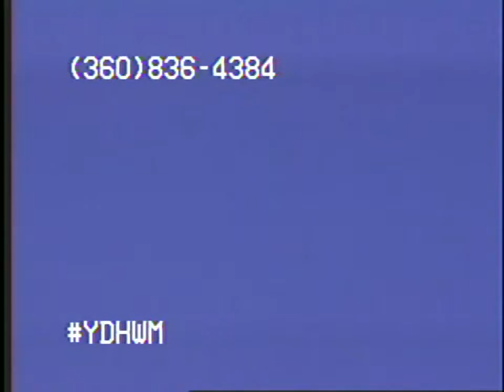YDHWM 2650 You're About to Die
day: wednesday
date: december 20 2017
tape: kiss the girls

171220